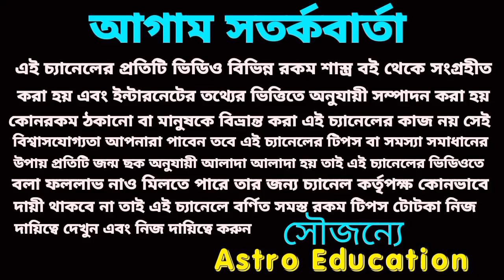এই 5টি রাশি রাজ সিংহাসন প্রাপ্তি!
এই পাঁচটি রাশি রাজ সিংহাসন প্রাপ্তি হতে চলেছে